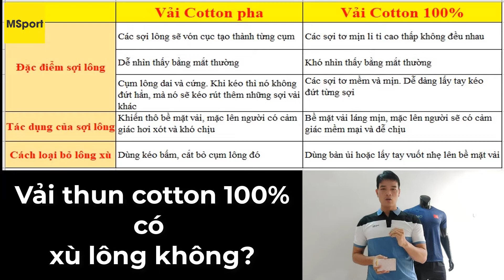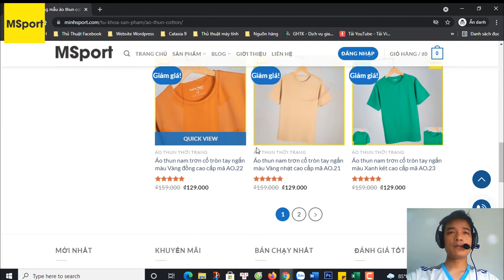Vải Thun Cotton 100% Có Xù Lông Không | Minh Sport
Chất liệu vải thun cotton 100% được sử dụng rất nhiều để may áo thun thời trang hoặc áo thun đồng phục. Tuy nhiên, nhiều khách hàng có suy nghĩ rằng vải thun mà xù lông thì thường không tốt. Nên trước khi đưa ra quyết định thường sẽ hay hỏi câu này. Vậy sự thật có phải như vậy không?

Hãy cùng Minh Sport tìm hiểu chi tiết trong video này nhé!

✅ Vì video này khá ngắn, nên mọi người cố gắng xem hết để hiểu rõ hơn về bản chất của câu hỏi "vải thun cotton 100% có xù lông không?" nhé!
✅ Mọi người có thế xem lại bài viết bằng chữ và hình ảnh ở đây

📌 MINH SPORT luôn mong muốn đem đến quý Anh Chị Em những dòng sản phẩm quần áo Thời trang chất lượng và giá thành tốt nhất!
► Mẹo giặt, phơi và bảo quản quần áo Cotton 100% để quần áo được bền và không bị xuống sắc